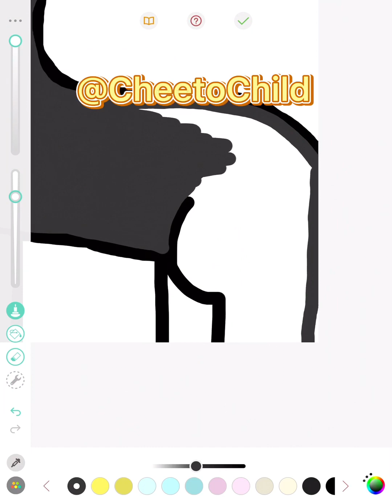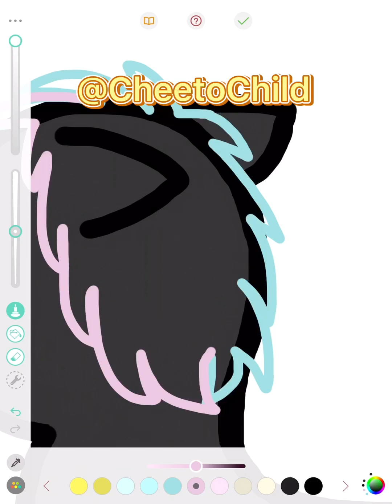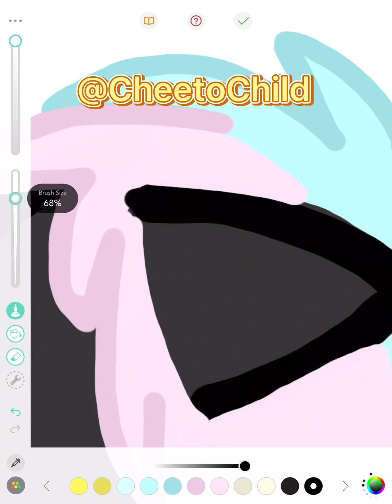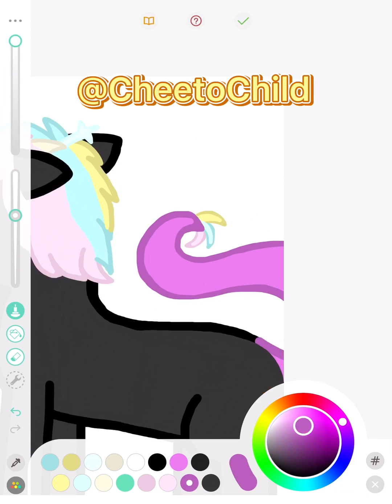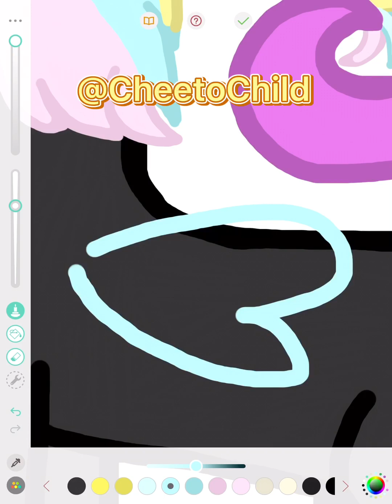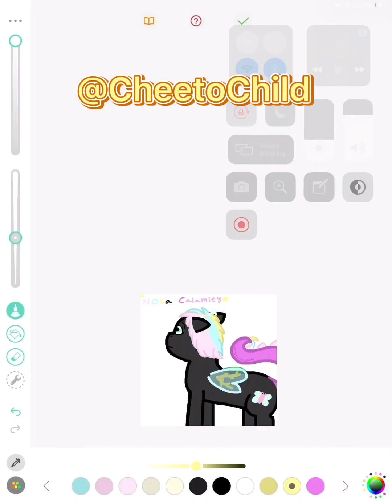MLP OC Speedpaint (Nova) w good tunes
My MLP OC Nova Calamity, daughter of Discord and Fluttershy~ (it’s canon, you can’t stop meee)

Feel free to screenshot for personal use (no re-posting, using it for monetary value, or claiming it as your own!) :) I have heat seeking attack beavers who will find and extinguish the unlawful flame of anyone who infringes on my copyright

Deets:

Drawing done on the Pigment app. Song 1 is “To The Sky” by “Owl City”, and Song 2 is “Broadway” by “HVRDVR”

I don’t own either of these songs, nor do I own MLP, but the character is MINE (no stealing)

Put together using the CAPCUT app